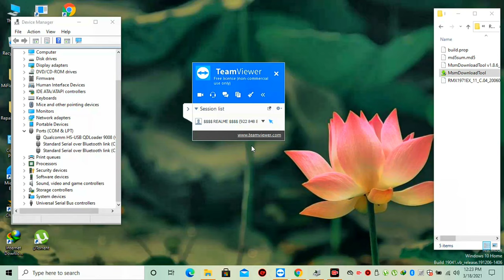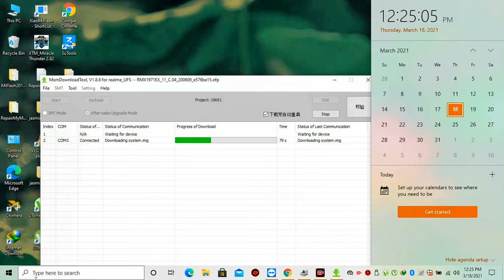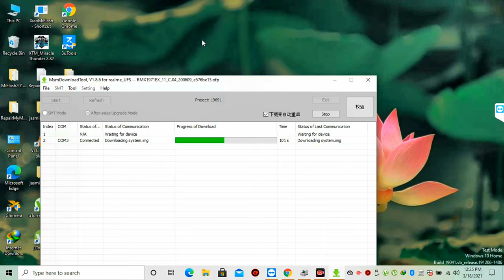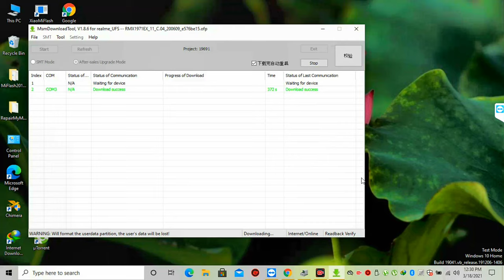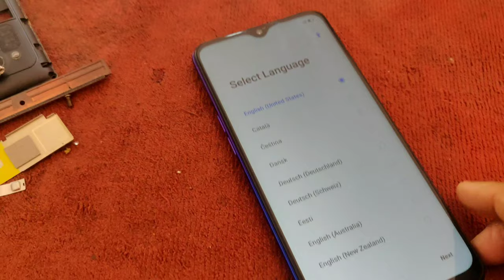REALME 5 PRO (RMX1971) Flash, Pattern lock, Screen Lock, PIN Lock, Finger Lock, Hang on logo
* This ROM is exclusively for the Realme 5 Pro (RMX1971). Don’t use it on other devices.
* Charge your phone completely before installing the ROM.
* A Windows PC/Laptop

Method 2  : Instructions to Install via MSM Download tool:

Download the MSM Download tool, firmware, and drivers on your PC.
Now install the USB drivers
Place the MSM download tool and firmware in the same folder
Open the MSM download tool and connect your device to PC/Laptop
Once you connect, it will automatically load the firmware, if not select it manually.
Click on the start button and wait patiently to complete the installation process.
Once it is done! remove your device from your PC. That’s it!